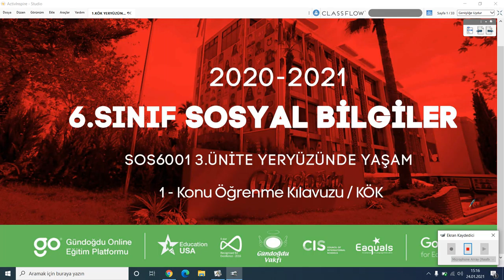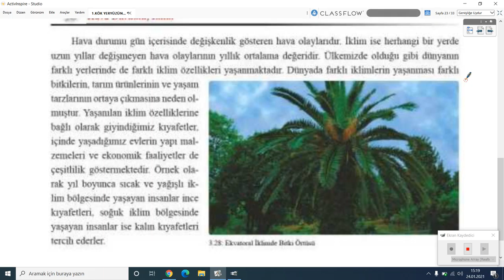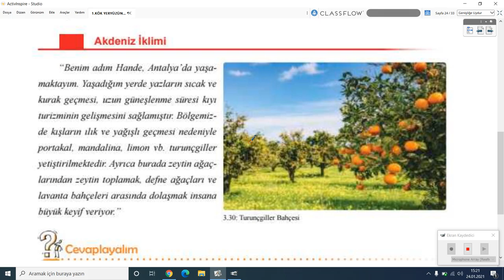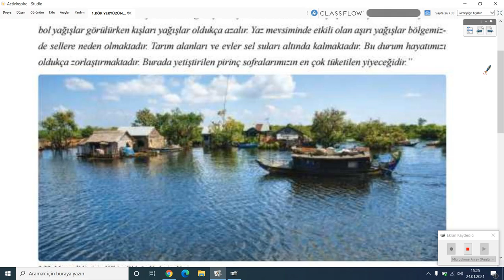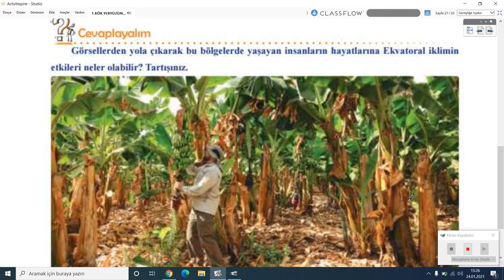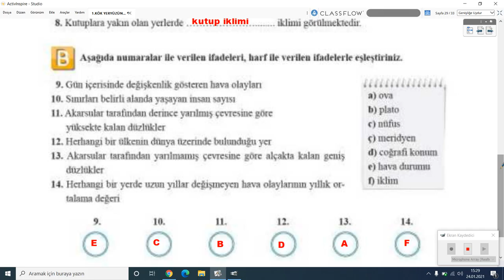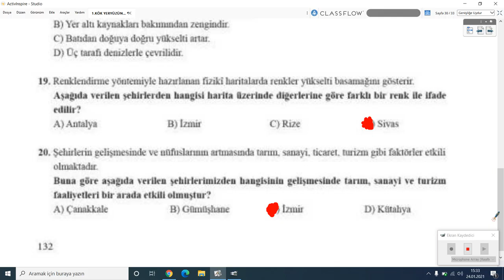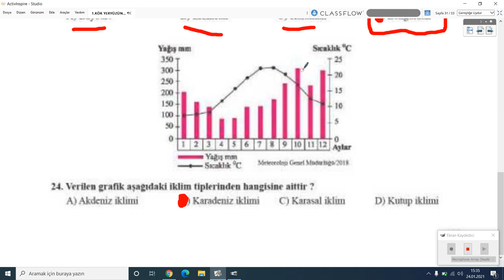2020-2021 6.Sınıf Sosyal Bilgiler S6001-3.Ünite Farklı İklimler Farklı Yaşa | Anlatan İbrahim Arısoy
GO Ortaokul 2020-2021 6.Sınıf Sosyal Bilgiler S6001 - 3.Ünite Farklı İklimler Farklı Yaşa
1-KÖK (Konu Öğrenme Kılavuzu)
Anlatan: İbrahim Arısoy
FAYDALI LİNKLER:
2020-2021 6.SINIF S6001 SOSYAL BİLGİLER MÜFREDATI:

Sosyal Bilgiler, bireyin toplumsal var oluşunu gerçekleştirebilmesine yardımcı olması amacıyla; tarih, coğrafya, ekonomi, sosyoloji, antropoloji, psikoloji, felsefe, siyaset bilimi ve hukuk gibi sosyal bilimleri ve vatandaşlık bilgisi konularını yansıtan; öğrenme alanlarının bir ünite ya da tema altında birleştirilmesini içeren; insanın sosyal ve fiziki çevresiyle etkileşiminin geçmiş, bugün ve gelecek bağlamında incelendiği; toplu öğretim anlayışından hareketle oluşturulmuş bir ortaokul dersidir.

Bu anlayış doğrultusunda Sosyal Bilgiler Programı;
1. Her öğrencinin birey olarak kendine özgü olduğunu kabul eder.
2. Öğrencilerin gelecekteki yaşamlarına ışık tutarak, bireylerden beklenen niteliklerin geliştirilmesine duyarlılık gösterir.
3. Bilgi, kavram, değer ve becerilerin gelişmesini sağlayarak, öğrenmeyi öğrenmenin gerçekleşmesini ön planda tutar.
4.  Öğrencileri düşünmeye, soru sormaya ve görüş alışverişi yapmaya   özendirir.
5.  Öğrencilerin fiziksel ve duygusal açıdan sağlıklı ve mutlu bireyler olarak yetişmesini amaçlar.
6. Millî kimliği merkeze alarak, evrensel değerlerin benimsenmesine önem verir.
7. Öğrencilerin kendi örf ve âdetleri çerçevesinde ruhsal, ahlâkî, sosyal ve kültürel yönlerden gelişmesini hedefler.
8. Öğrencilerin haklarını bilen ve kullanan, sorumluluklarını yerine getiren  bireyler olarak yetişmesini önemser.
9. Öğrencilerin toplumsal sorunlara karşı duyarlı olmasını sağlar.
10. Öğrencilerin öğrenme sürecinde deneyimlerini kullanmasına ve çevreyle etkileşim kurmasına olanak sağlar.
11. Her öğrenciye ulaşabilmek için öğrenme-öğretme yöntem ve tekniklerindeki çeşitliliği dikkate alır.
12. Periyodik olarak, öğrenci çalışma dosyalarına bakılarak öğrenme ve öğretme süreçlerinin akışı içerisinde değerlendirmeye olanak sağlar.